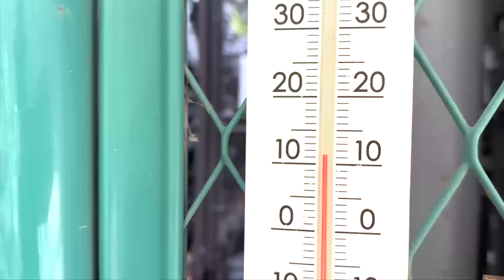アデちゃんに教えてもらおう！【バニ保護っ子112 114日目】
アデちゃんが最適です！